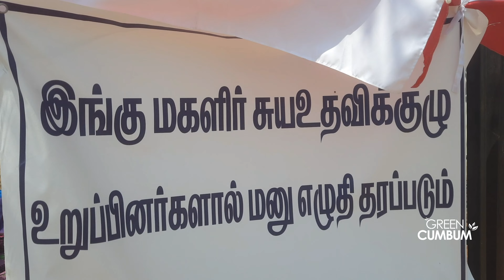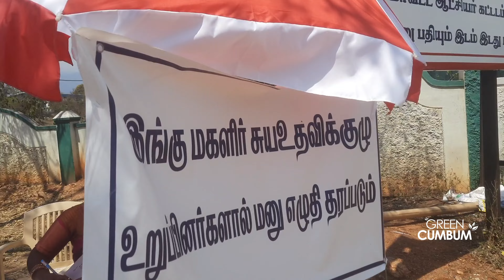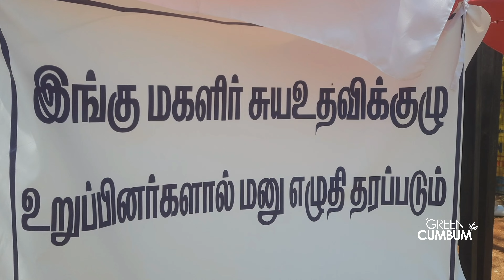Happy news | Theni District Collector Office | New update | thank you to the District Collector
Action taken by our newly appointed District Collector of Theni

Thank you, thank you, thank you to the District Collector

Only ten rupees are charged for writing a petition

புதிதாக பொறுப்பேற்ற நமது தேனி மாவட்ட ஆட்சியர் அவர்களின் அதிரடி நடவடிக்கை

மாவட்ட ஆட்சித் தலைவர் அவர்களுக்கு நன்றி, நன்றி, நன்றி

ஒரு மனு எழுதுவதற்கு பத்து ரூபாய் மட்டுமே பெறப்படுகிறது